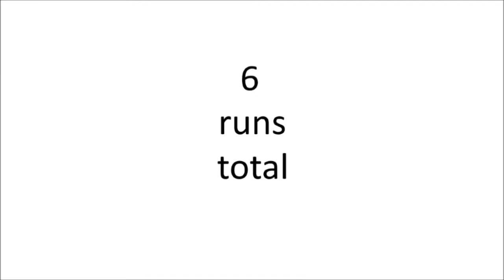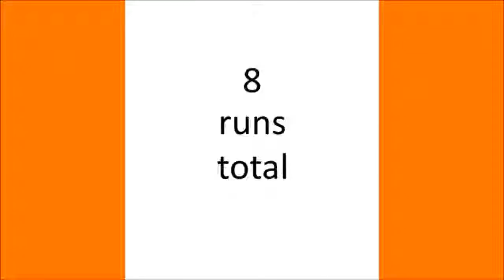Week 5 - Drizzle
Tigers v Drizzle.